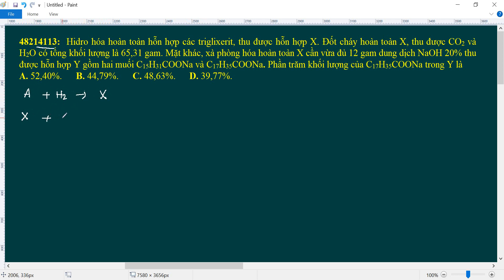[Hoá học 12] Hidro hóa hoàn toàn hỗn hợp các triglixerit, thu được hỗn hợp X.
Hidro hóa hoàn toàn hỗn hợp các triglixerit, thu được hỗn hợp X. Đốt cháy hoàn toàn X, thu được CO2 và H2O có tổng khối lượng là 65,31 gam. Mặt khác, xà phòng hóa hoàn toàn X cần vừa đủ 12 gam dung dịch NaOH 20% thu được hỗn hợp Y gồm hai muối C15H31COONa và C17H35COONa. Phần trăm khối lượng của C17H35COONa trong Y là